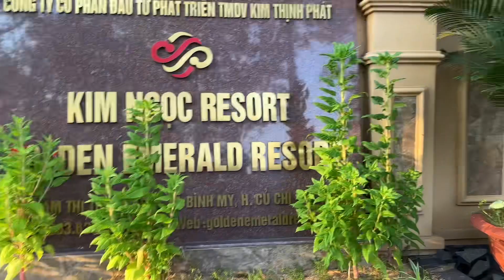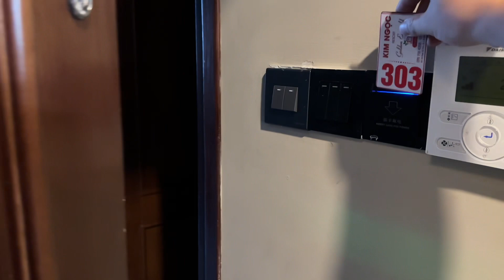Khám Phá Resort Ven Sông Sài Gòn - Kim Ngọc Resort Củ Chi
Kim Ngọc Resort - Khám Phá Resort Ven Sông Sài Gòn - Củ Chi
Gia đình Sâu Sóc review trải nghiệm 1 ngày ở Resort ven sông Sài Gòn
Chỉ cách trung tâm Sài Gòn khoảng 30km
29 Phạm Thị Trích Xã Bìnb Mỹ Huyện Củ Chi

Sausoc Tv - Chủ đề cuộc sống gia đình - cuộc sống Sài Gòn